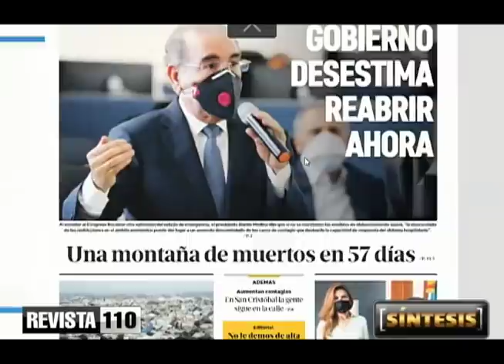Acciones del gobierno que aliviarían las presiones para una apertura del comercio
Michael Hazim afirma que uno de los puntos prioritarios para saber qué es lo correcto o no claramente en cuanto a las medidas que el gobierno podría tomar como parte de la extensión de un estado de emergencia, es que antes del fin de semana se determine si se va a seguir llevando el programa FASE en beneficio de las personas suspendidas en sus empleos, además de la ampliación de la cobertura de seguridad social mas allá de los dos meses anunciados inicialmente durante el mes de junio.

Además debe decidirse si se ampliará el tiempo por el cual las personas pueden estar bajo la suspensión de trabajo.

Hazim entiende que estas medidas pueden disminuir un 30% de la presión que hacen algunos sectores para que se les permita la reapertura.